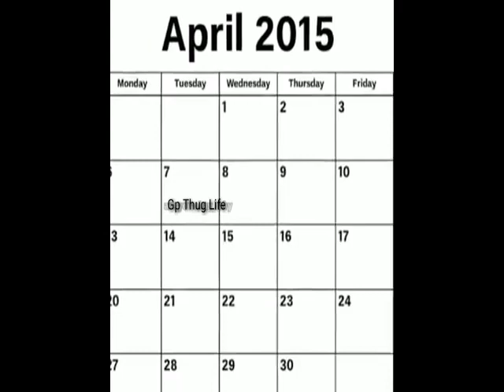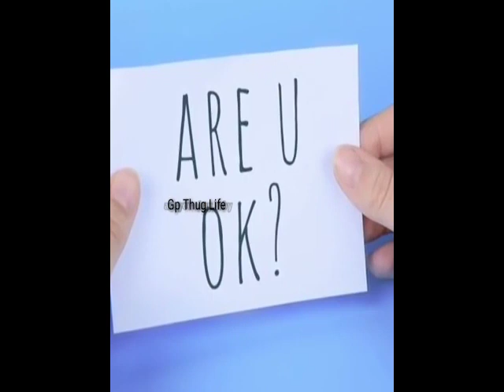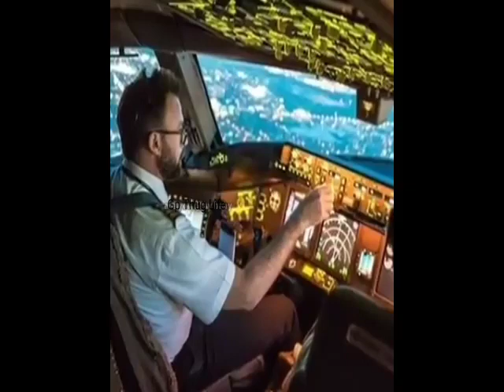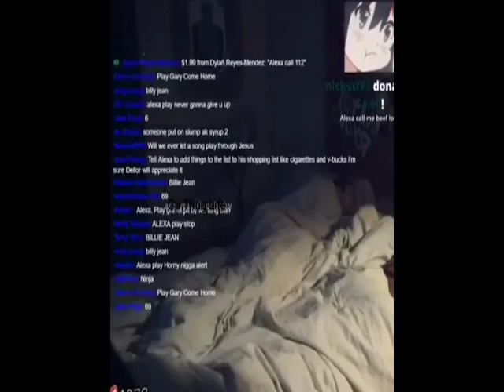எடுத்துட்டாங்க !! Kidney - THUG LIFE | Hokse Village | Berru and Havva | Tamil | Gp Thug Life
5 INCIDENTS -
1 - Nepalese village where almost everyone sold their kidneys to 'organ traffickers' to buy a house... only for them to be destroyed by devastating earthquake.
2 - Teacher Destroys Students Phone.
3 - How Flight Attendant Shelia Fedrick Saved A Passenger From Human Traffickers.
4 - Blind student's mother gets honorary law degree with daughter.